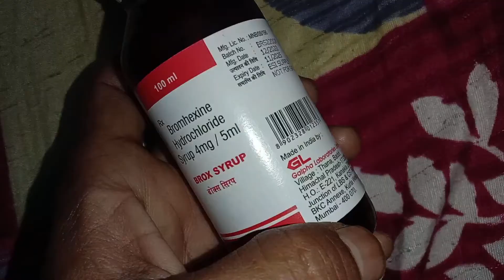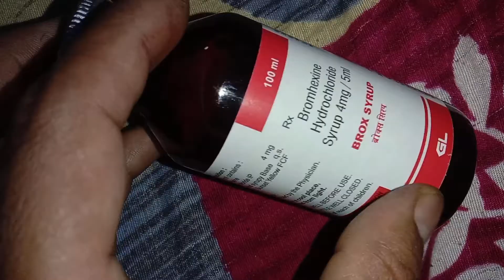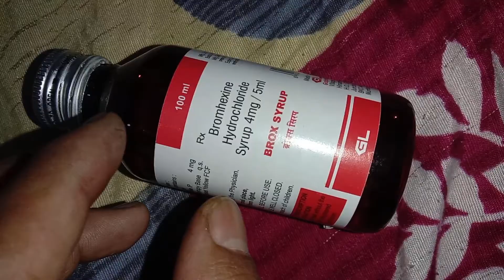Brox Syrup |Mucus Cough Syrup - बलगम वाली खाँसी की सटीक दवाई |Bromhexine Hydrochloride Syrup 2023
चेतावनी (1) :- हमने इस वीडियो में प्रोडक्ट या दवाई के बारे में एक पूरी और सही जानकारी दी है। हमने दवाइयां प्रोडक्ट के लिए किसी भी कंपनियां ब्रांड से कोई भी प्रमोशन चार्ज या पैसे नहीं लिए हैं।

चेतावनी (2) :- हम अपने चैनल पर किसी भी प्रकार की दवाई का कोई भी प्रचार नहीं करते हैं और ना ही हम
किसी व्यक्ति को डॉक्टर की सलाह के बिना दवाई खाने के लिए कहते हैं |
हम उम्मीद करते हैं कि हमारे द्वारा दी गई दवाइयों की जानकारी आपको पसंद आती होगी अगर आपको जानकारी पसंद आती है तो

Maine Is Video Mein “Bromhexine Hydrochloride Syrup” Ke Bare Mein Aap Sabhi Ko Poori Aur Sahi Jankari Di Hai, Aur Poora Review Bhi Kiya Hai, Ummid Karta Hu Aap Sabhi Ko Jankari Pasand Aayegi.